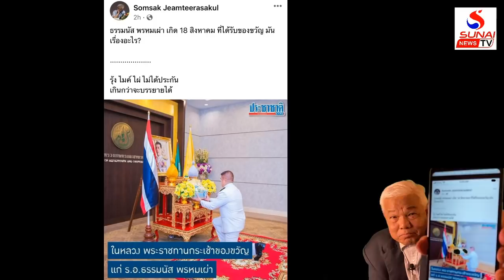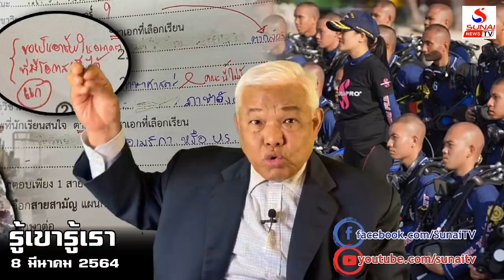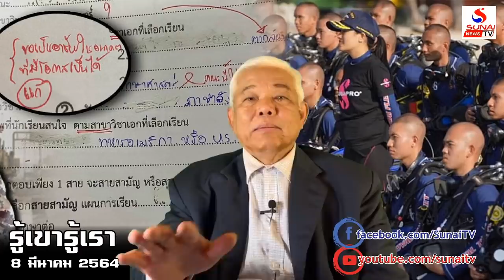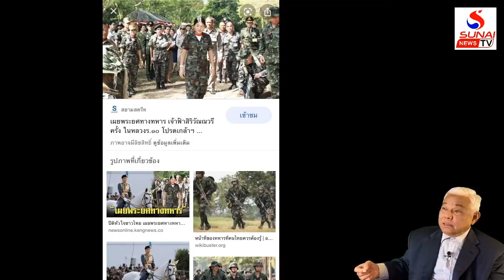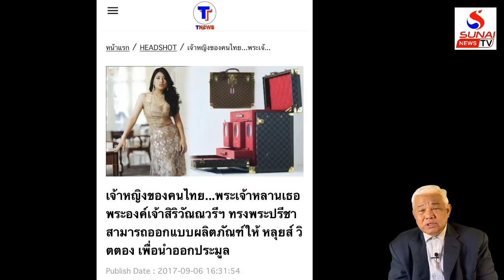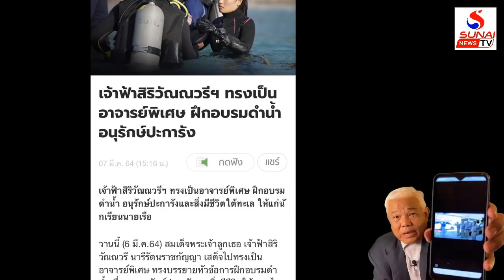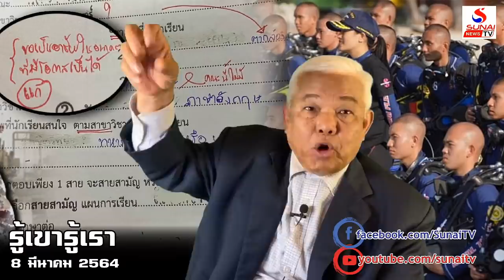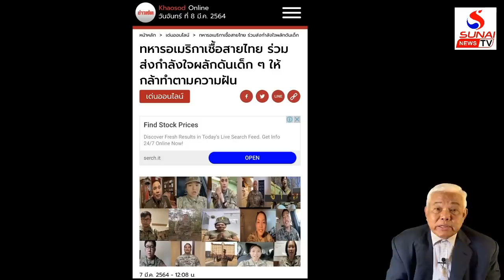ลูกคนสามัญแม้แต่ฝันยังไม่ได้ ลูกเจ้าไม่ทันฝันมันจัดให้แล้ว / รู้เขารู้เรา ตอนที่3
รู้เขารู้เรา 8 มีนาคม 2564
โลกาภิวัฒน์กับการปฏิรูปสถาบันกษตริย์